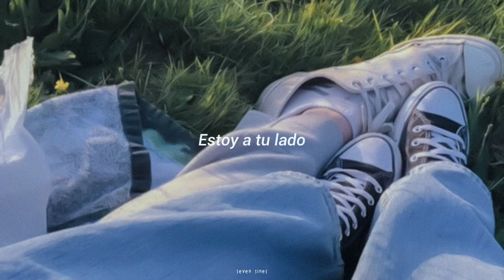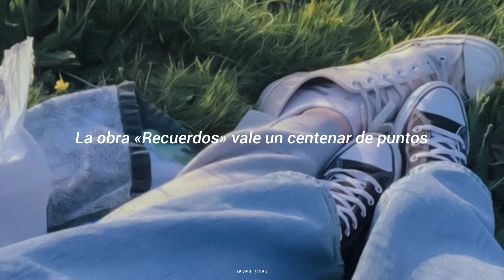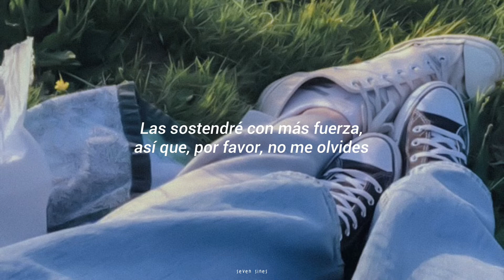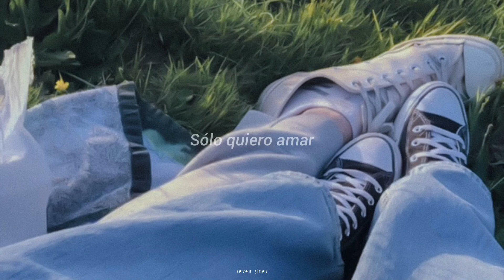MONSTA X - just love ♡﹙sub. español﹚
Holaaaaaaaaa
¡Feliz navidad! :* ¿la habéis pasado bien? espero que sí, cuídense muchooo

𝙸𝚗𝚏𝚘𝚛𝚖𝚊𝚌𝚒𝚘́𝚗 𝚖𝚞𝚜𝚒𝚌𝚊𝚕:
Canción: Just Love
Álbum: No Limit
Artista: MONSTA X
Año: 2021

☁️ :･ﾟ⸝⸝

‧ ¿Qué apps utilicé para editar?
imagen: lightroom
video : inshot

‧ ¿Qué fuentes utilicé?
roboto medium italic, better together spaced, boho lifestyle regular
🐻‍❄️: utilicé “I love glitter” para el corazón del título c;

(✉️) .  .  . 𝖱𝖾𝖼𝗎𝖾𝗋𝖽𝖾𝗇 𝗁𝗂𝖽𝗋𝖺𝗍𝖺𝗋𝗌𝖾, 𝖼𝗈𝗆𝖾𝗋 𝖻𝗂𝖾𝗇, 𝗅𝖺𝗏𝖺𝗋 𝗌𝗎𝗌 𝗆𝖺𝗇𝗈𝗌 𝖿𝗋𝖾𝖼𝗎𝖾𝗇𝗍𝖾𝗆𝖾𝗇𝗍𝖾, 𝖽𝗈𝗋𝗆𝗂𝗋 𝗅𝖺𝗌 𝗁𝗈𝗋𝖺𝗌 𝗇𝖾𝖼𝖾𝗌𝖺𝗋𝗂𝖺𝗌, 𝖾𝗏𝗂𝗍𝖺𝗋 𝗂𝗇𝖿𝗈𝗋𝗆𝖺𝖼𝗂𝗈𝗇𝖾𝗌 𝖿𝖺𝗅𝗌𝖺𝗌 𝗒 𝗉𝗋𝗂𝗇𝖼𝗂𝗉𝖺𝗅𝗆𝖾𝗇𝗍𝖾 𝗊𝗎𝖾𝗋𝖾𝗋𝗌𝖾 𝖺 𝗎𝗌𝗍𝖾𝖽𝖾𝗌 𝗆𝗂𝗌𝗆𝗈𝗌(𝖺𝗌). 𝖲𝗂 𝗌𝗂𝖾𝗇𝗍𝖾𝗇 𝗊𝗎𝖾 𝗇𝖾𝖼𝖾𝗌𝗂𝗍𝖺𝗇 𝖽𝖾𝗌𝖼𝖺𝗇𝗌𝖺𝗋, 𝗁𝖺́𝗀𝖺𝗇𝗅𝗈. 𝖲𝗎 𝗌𝖺𝗅𝗎𝖽 𝖾𝗌 𝗅𝗈 𝗆𝖺́𝗌 𝗂𝗆𝗉𝗈𝗋𝗍𝖺𝗇𝗍𝖾. 𝖭𝗈 𝗌𝖾 𝗈𝗅𝗏𝗂𝖽𝖾𝗇 𝖽𝖾 𝗎𝗌𝗍𝖾𝖽𝖾𝗌 𝗒 𝖽𝖾 𝗅𝖺𝗌 𝗉𝖾𝗋𝗌𝗈𝗇𝖺𝗌 𝗎́𝗇𝗂𝖼𝖺𝗌 𝗒 𝗆𝖺𝗋𝖺𝗏𝗂𝗅𝗅𝗈𝗌𝖺𝗌 𝗊𝗎𝖾 𝗌𝗈𝗇. ¡𝖢𝗎𝗂𝖽𝖾𝗇 𝗆𝗎𝖼𝗁𝗈 𝖽𝖾 𝗎𝗌𝗍𝖾𝖽𝖾𝗌 𝗒 𝖽𝖾 𝗅𝖺𝗌 𝗉𝖾𝗋𝗌𝗈𝗇𝖺𝗌 𝗊𝗎𝖾 𝗊𝗎𝗂𝖾𝗋𝖾𝗇 𝗍𝖺𝗆𝖻𝗂𝖾́𝗇!
𝖧𝖺𝗏𝖾 𝖺 𝗀𝗈𝗈𝖽 𝖽𝖺𝗒/𝖺𝖿𝗍𝖾𝗋𝗇𝗈𝗈𝗇/𝗇𝗂𝗀𝗁𝗍. 𝖨 𝗅𝗈𝗏𝖾 𝗒𝗈𝗎 ♡

                           ¡𝐺𝑟𝑎𝑐𝑖𝑎𝑠
                                      𝑝𝑜𝑟 𝑣𝑒𝑟!